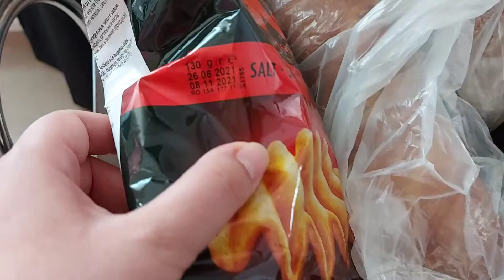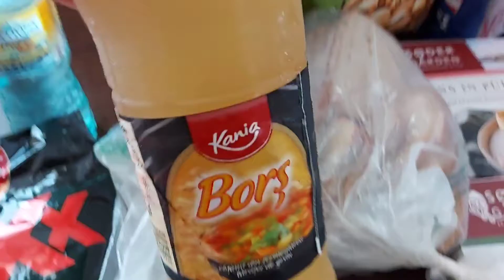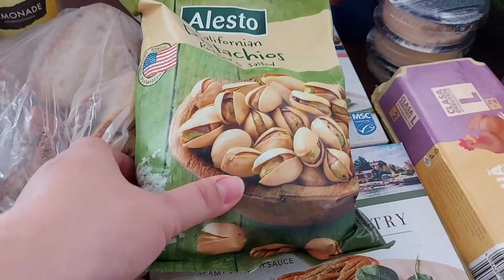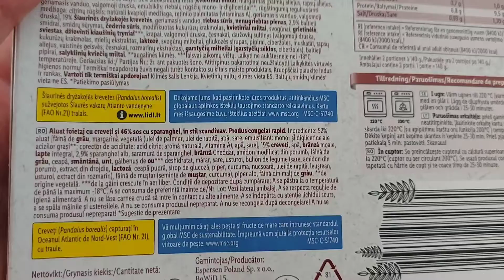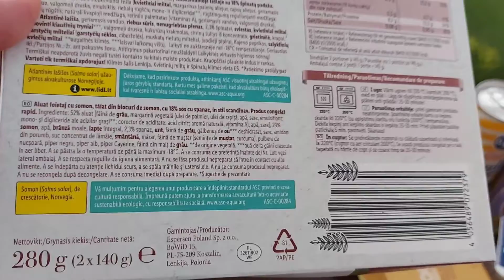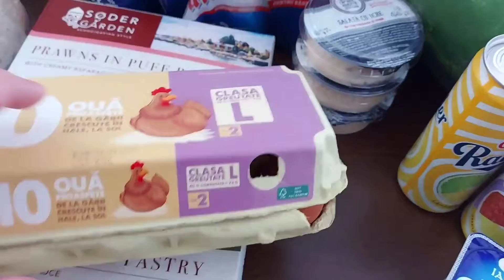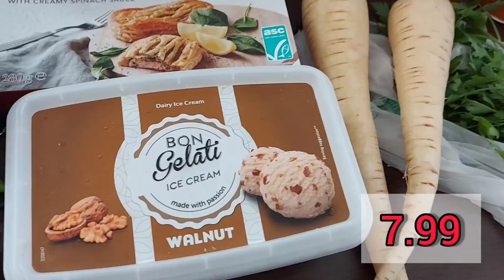Cumpărături alimentare LIDL, 26.08.2021! + preturi